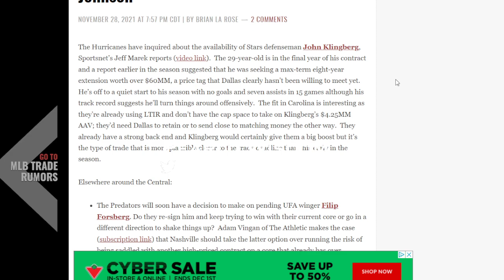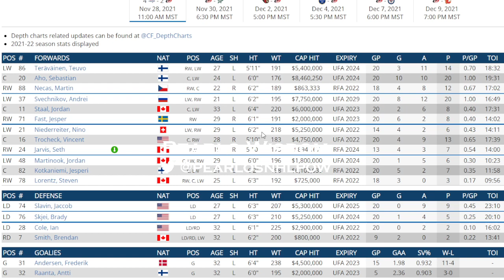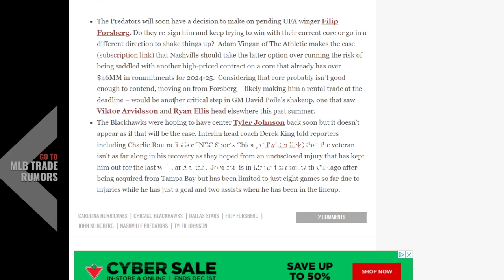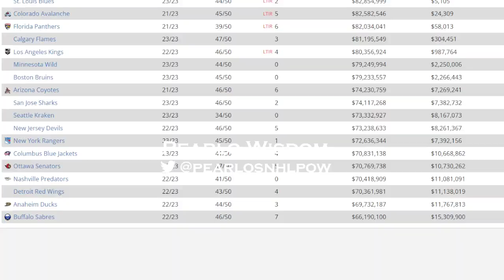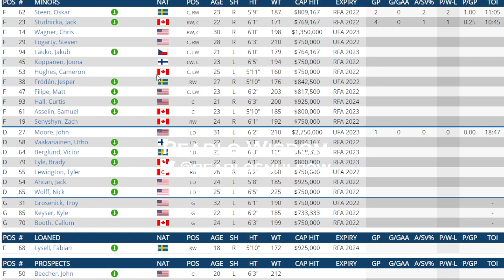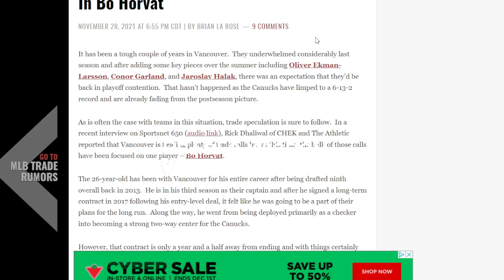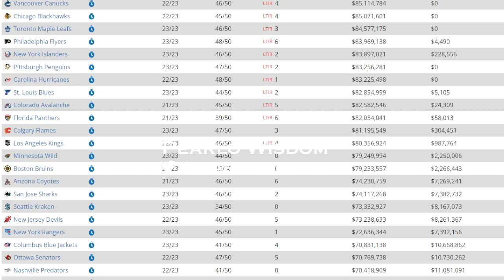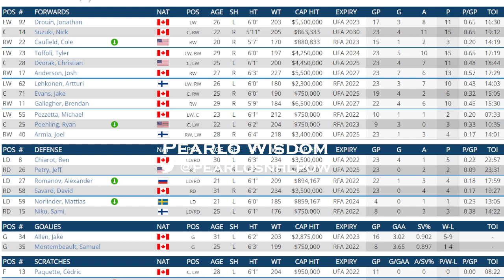NHL Trade News And Trade Rumor Reaction Frolic And Takes . Forsberg- Klingberg - Horvat Traded ?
I look into the days news and rumours and give my take on the possibilities of them happening and what may happen